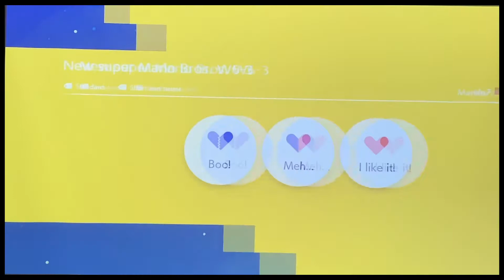Mario Maker 2 Moments 5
About the Game:
Super Mario Maker 2 is a side-scrolling platform game and game creation system developed and published by Nintendo for the Nintendo Switch. It is the sequel to Super Mario Maker, and it was released worldwide on June 28, 2019. The gameplay is largely retained from that of its predecessor, in which players create their own custom courses using assets from various games across the Super Mario franchise and share them online. Super Mario Maker 2 introduces new features and course assets, including a new course style and assets based on Super Mario 3D World.